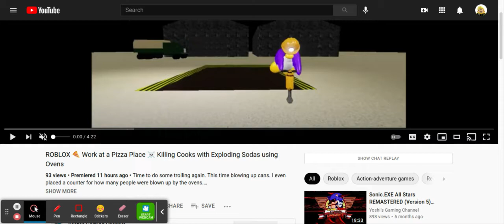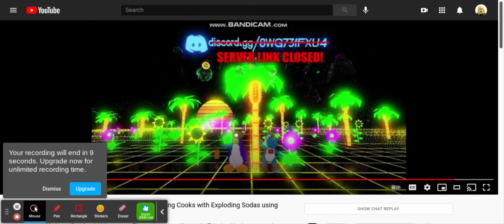Colt The Bolt Reacts: Work At A Pizza Place Exploding Soda By Yoshi's Gaming Channel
A video of me reacting to another one of Yoshi's videos. Just like with the cotton candy video, this video had me laughing non stop! Keep up the great work Yoshi!